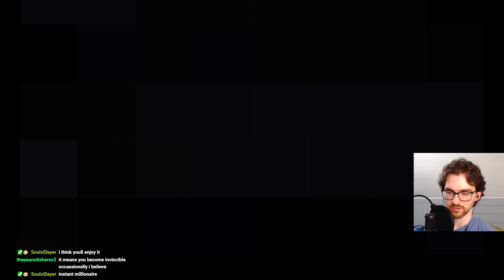Disappointment (BOI Part 63)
I'm not mad